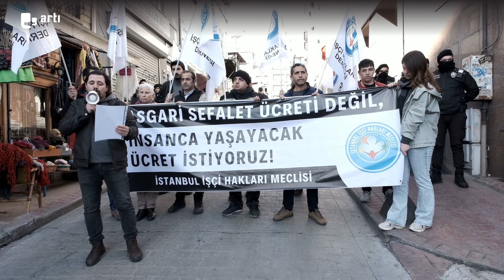Motokuryeler | “Çalışırken ölmek istemiyoruz” | Artı Hayat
TEHLİKELİ İŞLER STATÜSÜNDE DEĞİL

SOSYAL MEDYADA ÖRGÜTLENİYORLAR

KÖTÜ HAVA ŞARTLARINDA DA ÇALIŞMAK ZORUNDALAR

HIZ BASKISI KAZA ORANINI ARTTIRIYOR

ESNAF KURYELİK TARTIŞILIYOR

EKİPMAN FİYATLARI ÇOK YÜKSEK